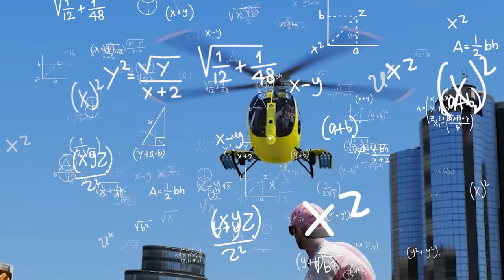Stealing Cars from Scooby Doo in GTA 5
In today's video, The Scooby-Doo Team destroyed our new bike. So we teamed up with a new friend to get some payback.